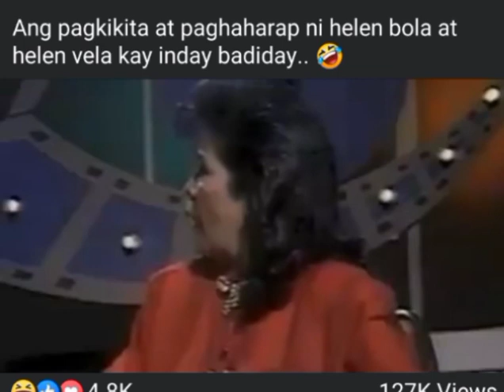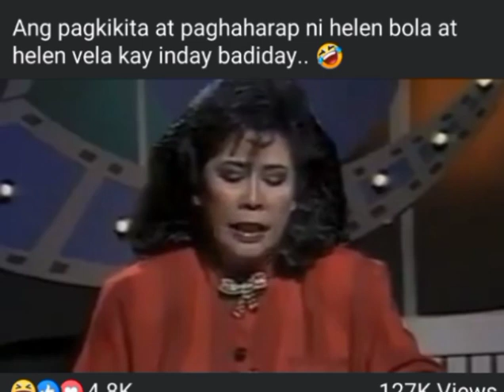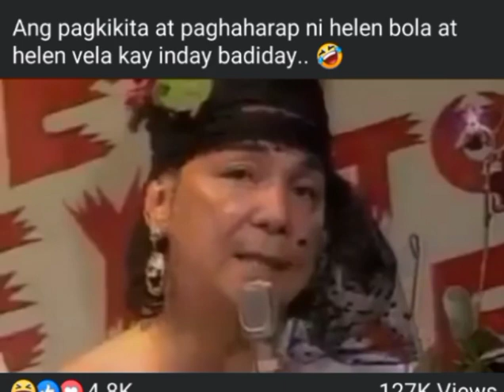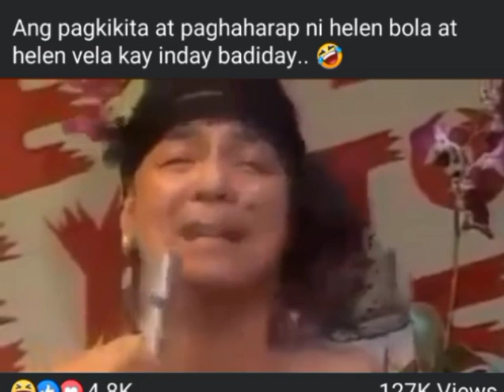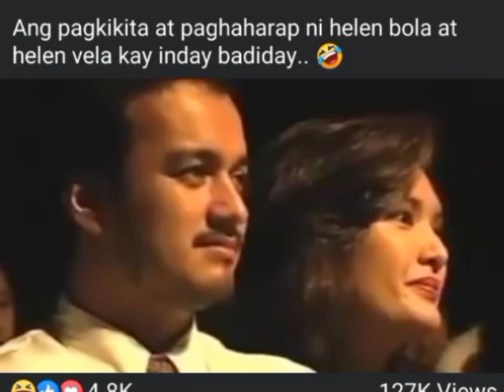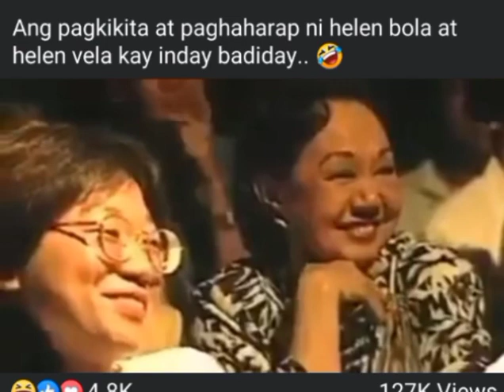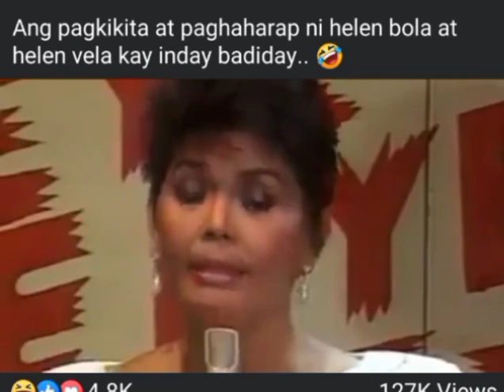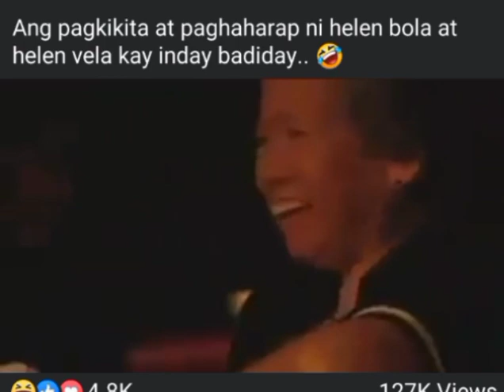Helen bola meets Helen vela on Inday badiday